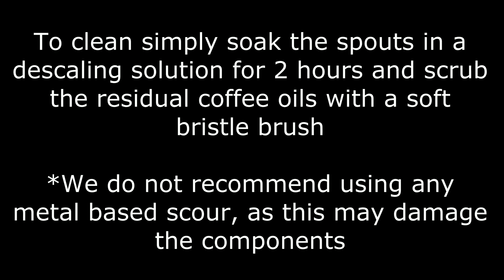How to Remove Jura Z5-Z6 Coffee Spouts | Fix Clog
Watch this short clip to learn how to easily remove the coffee spouts from Jura Capresso-Impressa Z5-Z6 coffee machines.